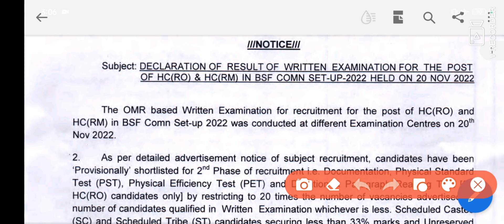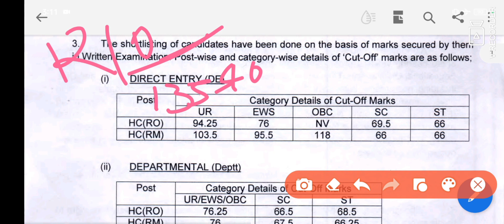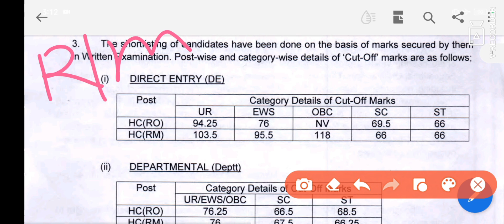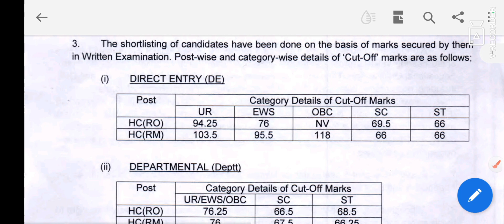BSF RO RM Bharti Result Out | BSF Bharti Result कैसे देखे | Ro/Rm Official Result Out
BSF RO RM Result Out .. Border Security Force Exam 2022 Official Result Out || Watch This Full Video & Clear Your All Doubts Thank You ..

BSF Exam 2022 Official Result Out || Watch This video That How To Download The Result || Thank You..

BSF RO Result How To check
BSF RM Result How To check
BSF RO Rm Result 2022
BSF Bharti 2022
BSF Exam 2022 Result
BSF Result Out
BSF Recruitment 2023 Result

Video अच्छा लगे तो like कर देना ||
                 🇮🇳 jai हिन्द 🇮🇳